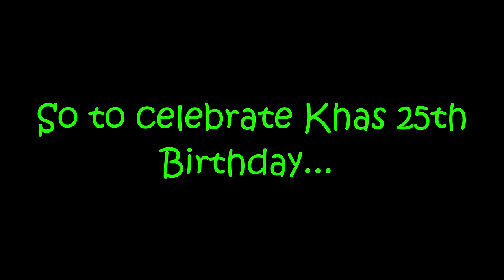BEAUTIFUL SNAKES from ALL OVER THE WORLD! TWO HEADED MILK SNAKE?